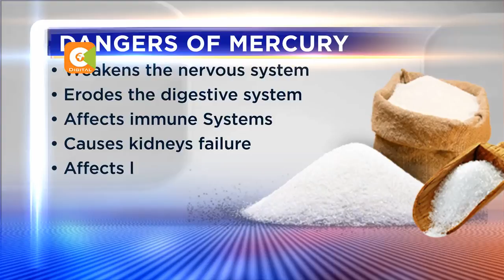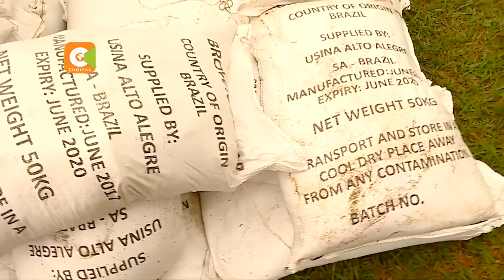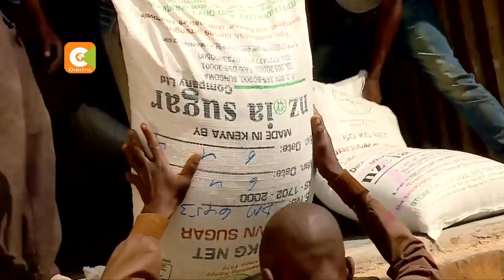Defiled Bread | High amounts of Mercury Copper found in contraband sugar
144K along with the great multitude of Hebrew Israelites scattered of the elect will  only be saved.

1. YAHAWADAH = יהודה = JUDAH = NEGROES/AFRICAN AMERICANS

2. BANYAMAN = בנימן = BENJAMIN = WEST INDIES/ JAMAICA TO BELIZE

3. LAWAYA = לוי = LEVI = HAITIANS

4. SHAMAIWAN = שמעון = SIMEON = DOMINICAN REPUBLIC

5. ZABAWALAN = זבולן = ZEBULON = GUATEMALA TO PANAMA

6. AHPARYAM = אפרים = EPHRAIM = PUERTO RICANS

7. MANASHAH = מנשה = MANASSEH = CUBANS

8. GAD = גד = GAD = NORTH AMERICAN INDIANS

9. RAAHWABAN = ראובן = REUBEN = SEMINOLE INDIANS

10. NAPATHALAYA = נפתלי = NAPTHALI = ARGENTINA AND CHILE

11. AHSHAR = אשר = ASHER = COLOMBIA TO URUGUAY

12. YASHASHAKAR = יששכר = ISSACHAR = MEXICANS

John 4:22
Yahawah ba hasham Yahawashi ba hasham Rawchaa  Qadash.
144K along with the great multitude of Hebrew Israelites scattered of the elect will  only be saved.

1. YAHAWADAH = יהודה = JUDAH = NEGROES/AFRICAN AMERICANS

2. BANYAMAN = בנימן = BENJAMIN = WEST INDIES/ JAMAICA TO BELIZE

3. LAWAYA = לוי = LEVI = HAITIANS

4. SHAMAIWAN = שמעון = SIMEON = DOMINICAN REPUBLIC

5. ZABAWALAN = זבולן = ZEBULON = GUATEMALA TO PANAMA

6. AHPARYAM = אפרים = EPHRAIM = PUERTO RICANS

7. MANASHAH = מנשה = MANASSEH = CUBANS

8. GAD = גד = GAD = NORTH AMERICAN INDIANS

9. RAAHWABAN = ראובן = REUBEN = SEMINOLE INDIANS

10. NAPATHALAYA = נפתלי = NAPTHALI = ARGENTINA AND CHILE

11. AHSHAR = אשר = ASHER = COLOMBIA TO URUGUAY

12. YASHASHAKAR = יששכר = ISSACHAR = MEXICANS

John 4:22
144K along with the great multitude of Hebrew Israelites scattered of the elect will  only be saved.